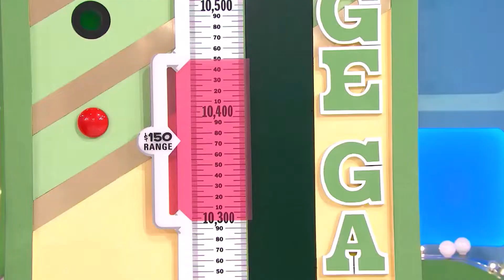TPiR (9/17/2018) S47 Premiere - Emmy After Party: Music Video | "4 FACES, 4 NAMES, 4 GAMES ARE WON!"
This is the Music Video called "4 FACES, 4 NAMES, 4 GAMES ARE WON!" on "TPiR: S47 Premiere - Emmy After Party" since 9/17/2018!
(AKA Monday, September 17, 2018!)
(Background Music is "No Face, No Name, No Number" Performed by Modern Talking!)